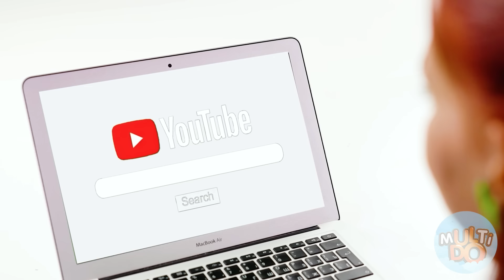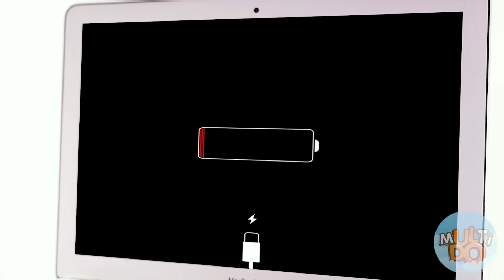Dortové vs Skutečné Jídlo Výzva | Jíst pouze dorty vypadají jako každodenní předměty Multi DO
Dnes opět vtipná a chutná výzva. Podívejte se na toto video a naši hrdinové vás vždy budou moci rozveselit!